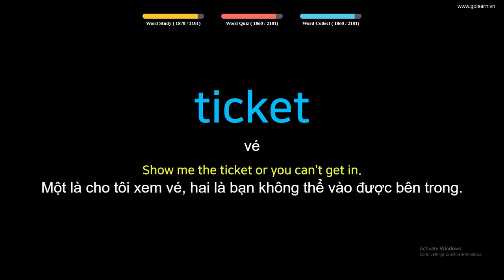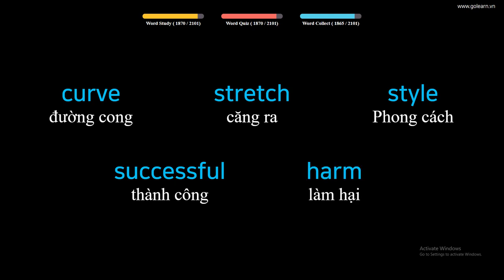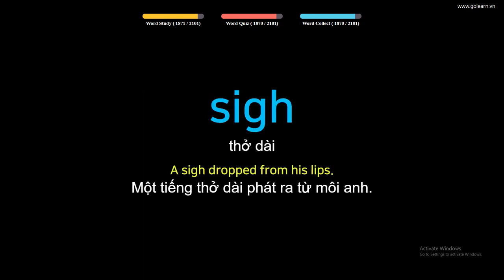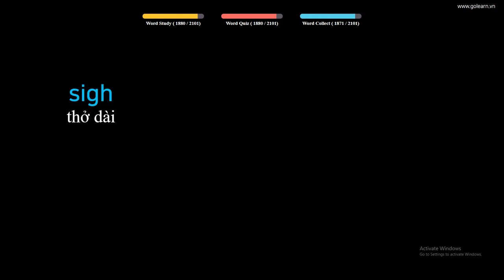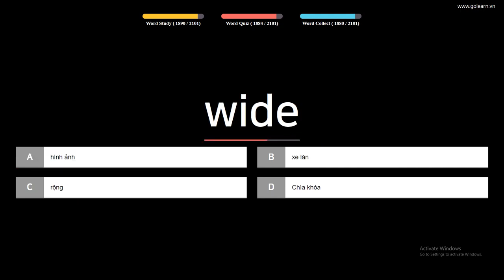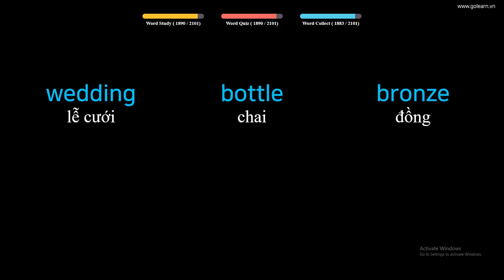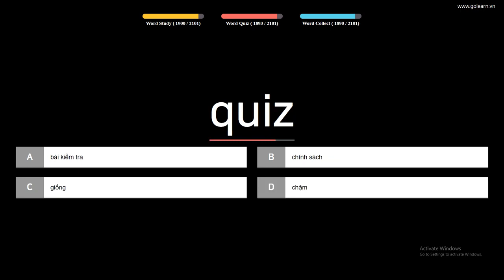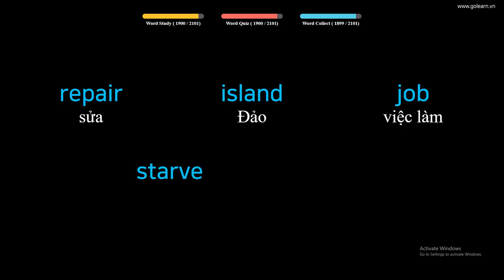English to Vietnamese Vocabulary Words Translate - PART 53